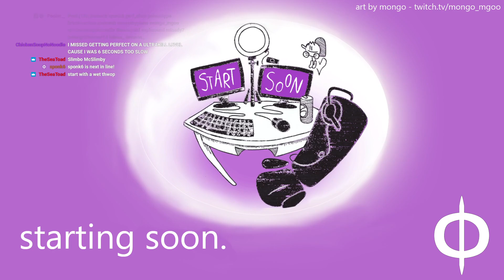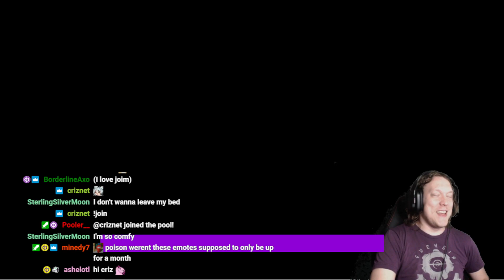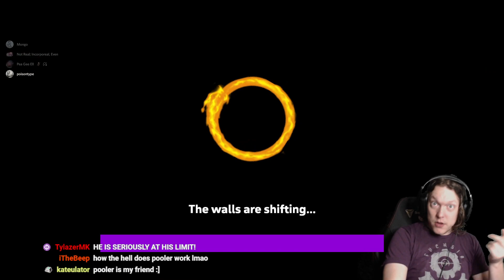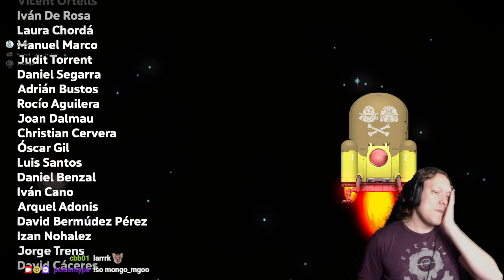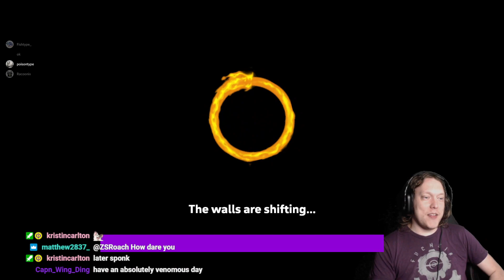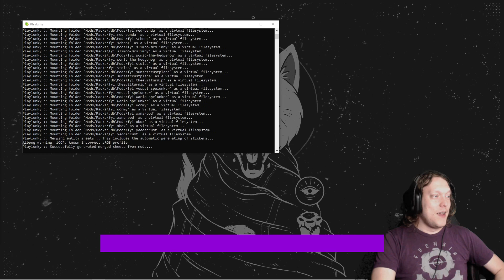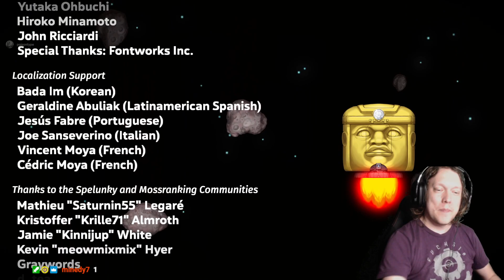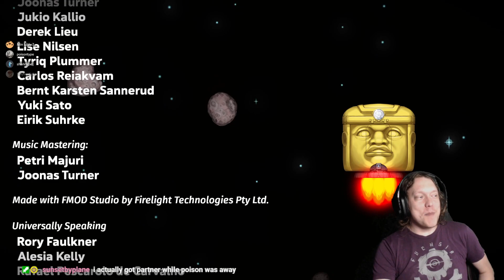MONDAY VIEWER CO-OP RETURNS !join !howtoplay !discord [October 3, 2022]